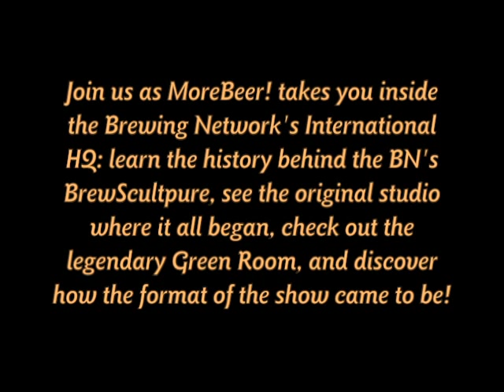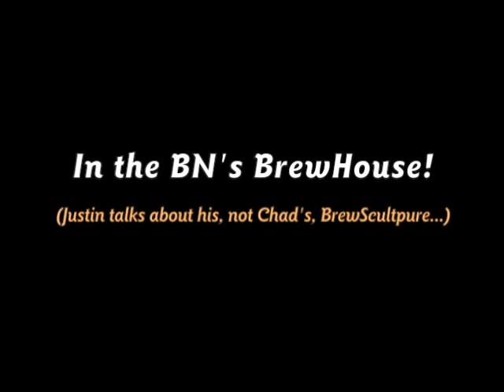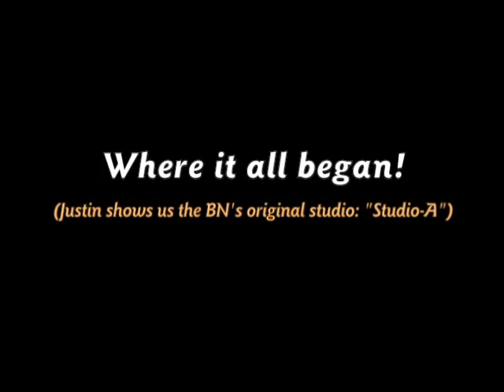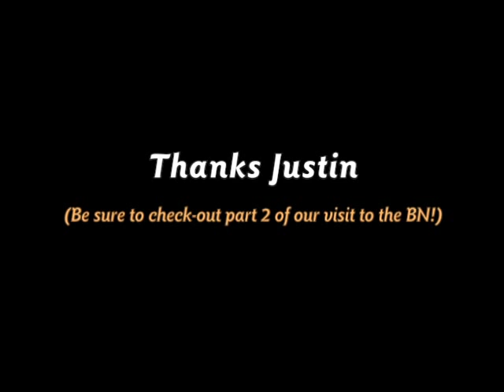MoreBeer!'s visit to the Brewing Network (part 1)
Join us as MoreBeer!'s Chris Graham takes you inside the Brewing Network's International HQ: learn the story behind the BN's BrewSculpture, see the original studio where it all began, check out the legendary Green Room, and discover how the format for the show came to be! Our thanks goes out to Justin Crossley: we had a great time, Brother!